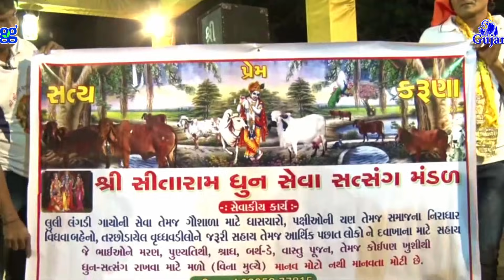KAN GOPI || Vakya || PART || 15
Kan Gopi , Vakya

KANGOPI , KRISHN LILA, VAISHNAV KANGOPI

कान गोपी  भगवान कृष्ण के जीवन चरित्र से जुड़ा कार्यक्रम है | भगवान कृष ने गोपिओ के साथ रास लीला की थी तब से भगवान के भक्त जन उसे   kan gopi,Rass lila,Nrutya,Kirtan,satsang,Bhagavat,Bhajan,Katha,Sahitya,Krishn lila,Parayan,video bhajan,Natak, और भी बहोत रूप से प्रकट करते है ||

Kan Gopi is a program related to the life character of Lord Krishna. Since Lord Krishna had taken Ras Leela with Gopoio, then devotees of God would give him kan gopi, ras lila, nrutya, kirtan, satsang, Bhagavat, Bhajan, Katha, Sahitya, Krishn lila, Parayan, video Bhajan, Natak, and others too. Manifest it